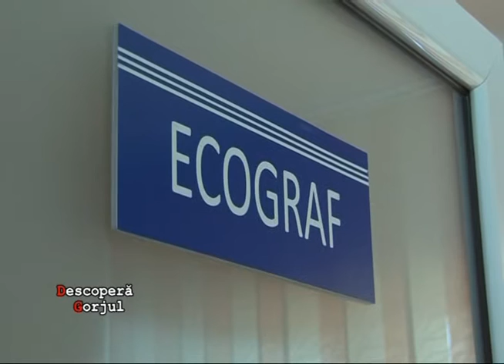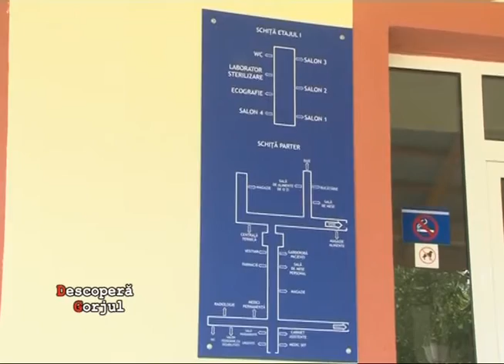Desc GJ TG LOGRESTI 09 08 2016